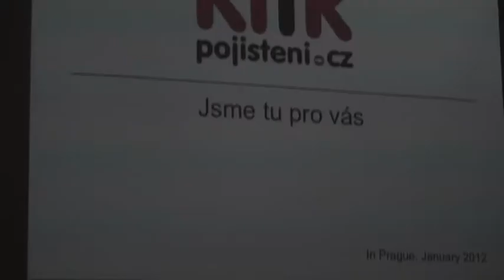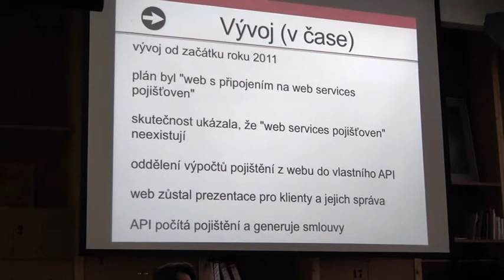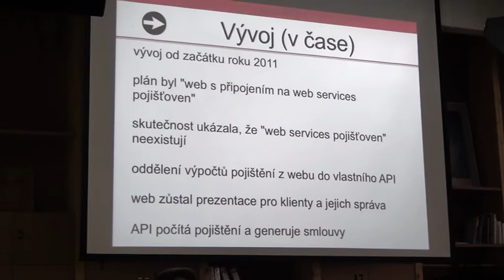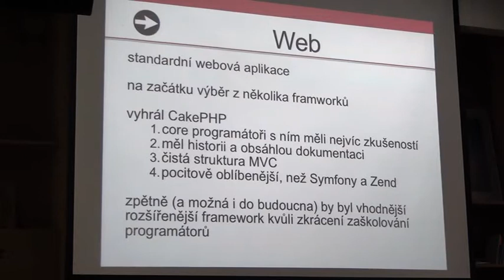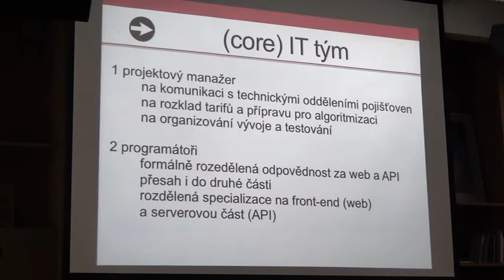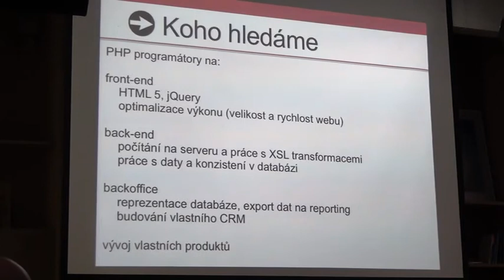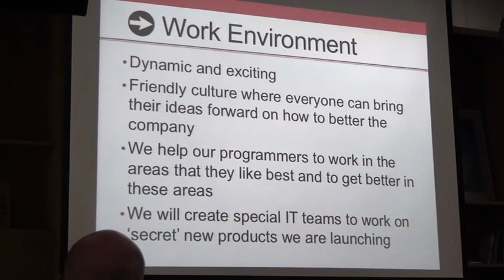Poslední sobota #36 - sponzor Klik Pojištění